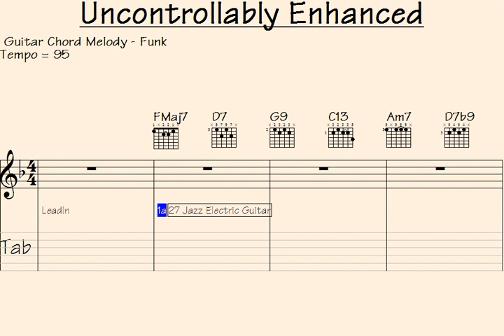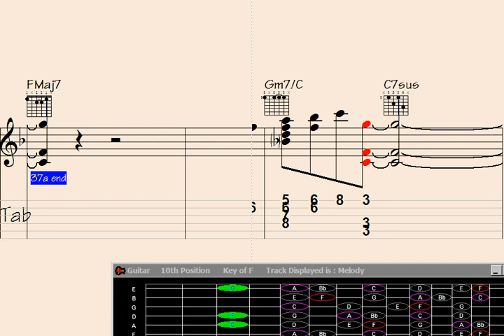⃣Fiddle Your Way to an Uncontrollably Enhanced Guitar Chord Melody: Unleash the Magic.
"Unlock the enchanting world of guitar chord melody enhancement with this captivating tutorial: 'Fiddle Your Way to an Uncontrollably Enhanced Guitar Chord Melody: Unleash the Magic.' Discover secrets to elevate your guitar playing to new heights as you delve into mesmerizing techniques and unleash the musical sorcery within your fingertips. Dive into a transformative musical journey like never before."